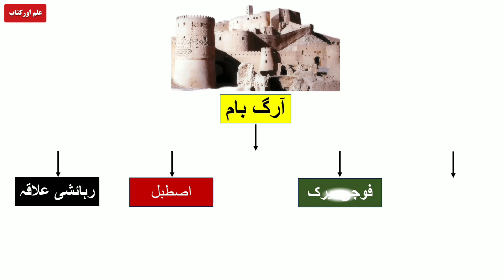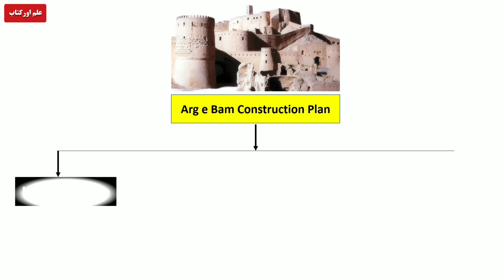Largest Mud City In The World | Arg e Bam | Bam Citadel | Ancient City Of Iran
Explore the incredible history and resilience of Arg-e Bam, an ancient citadel in Iran that has withstood the test of time. Learn about its architecture, cultural significance, and the devastating earthquake that reshaped its destiny. Join us on this journey through history and hope.
👉 arg e bam iran
👉 arg e bam
👉 bam citadel
👉 bam citadel iran
👉 bam citadel reconstruction
👉 largest mud city in the world